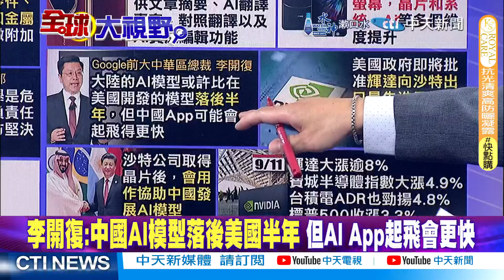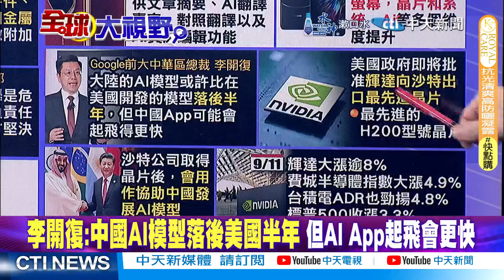日熱議三折疊!華為vs蘋果兩樣情 |英偉達漲翻!又是因為中國【全球大視野】精華版 ‪‪@全球大視野Global_Vision